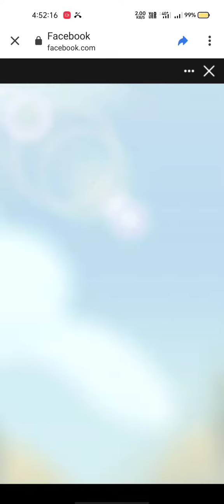Pokemon medallion battle || Defeat new raid pack Deoxys || Stage #8 || Starc Gaming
Hi Friends
Hi Hope you are very nice
please also support me this channel is growing
this video Watching for thanks